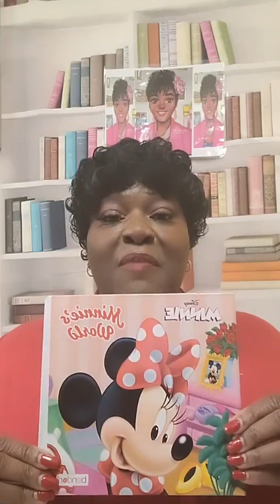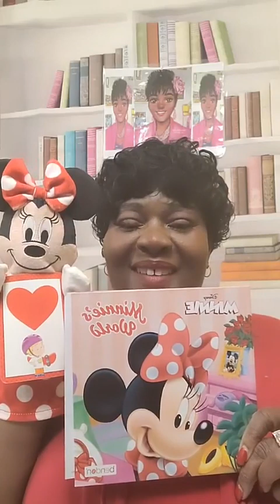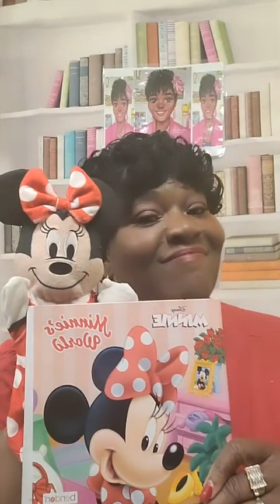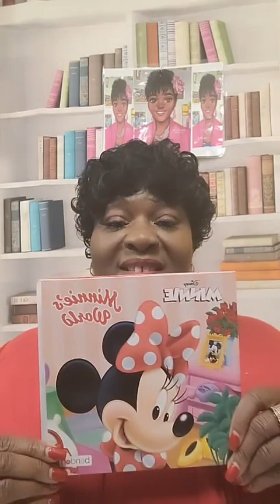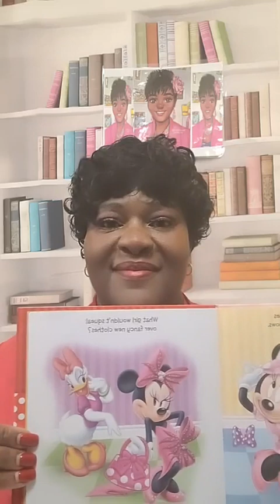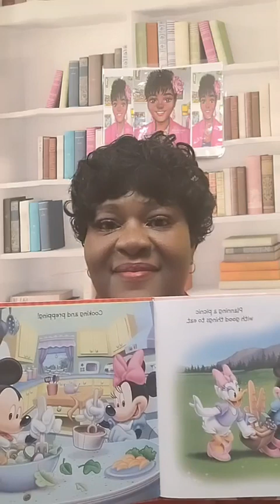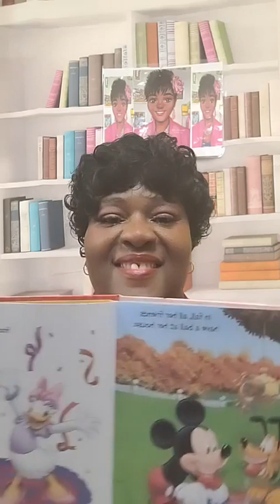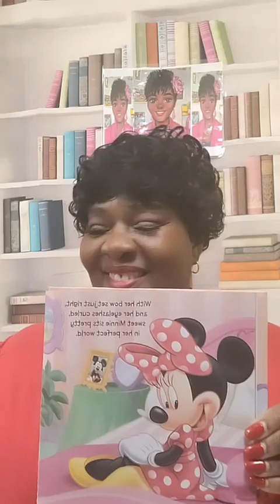Live Dec 27, 2022 Minnie's World with Minnie Muppet Red Card Storytime with Ms. Doris M-F 12 noon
I do own the Copy rights Lyrics to Storytime song with Ms. Doris 📚📚📚📖📖

Storytime
Fan mail